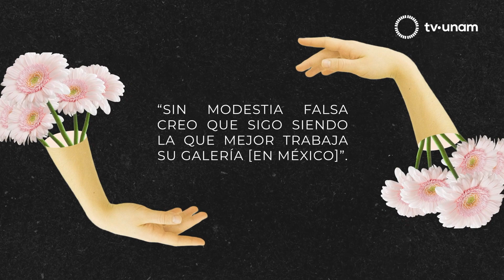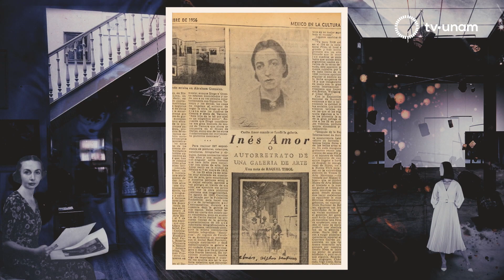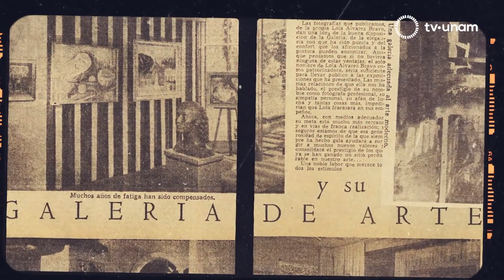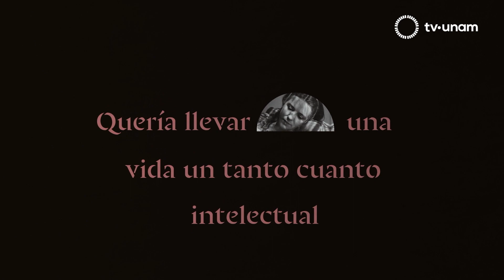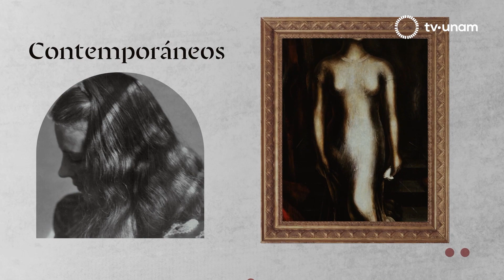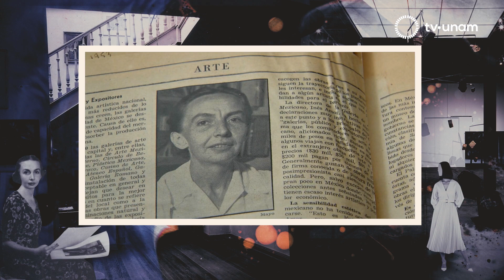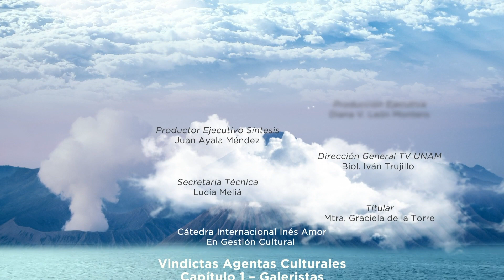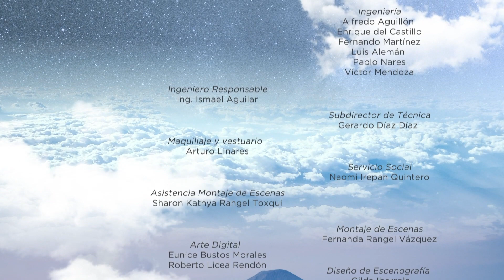VINDICTAS. Agentas Culturales. Galeristas: Inés Amor, María Asúnsolo y Lola Álvarez Bravo.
Primer programa de la nueva temporada de Vindictas dedicado a las Agentas Culturales.

En este programa de Vindictas Agentas Culturales, Ana Garduño conversa con Patricia Ortíz Monasterio y Mariana Pérez Amor sobre las promotoras y galeristas más importantes y relevantes del entorno cultural mexicano del siglo XX: Inés Amor, María Asúnsolo y Lola Álvarez Bravo quienes en su momento, abrieron el panorama del arte mexicano.

Inés Amor, dio pauta y notoriedad al ser la fundadora de la primera Galería de Arte Mexicano en el país en 1935.

María Asúnsolo, influyente galerista de los años 30’s y 40’s, fue la primera mujer en organizar una exposición fuera de la capital del arte mexicano.

Siendo reconocida como la primera mujer fotógrafa y referente del arte mexicano, Lola Álvarez Bravo, abrió en 1951 la Galería de Arte Contemporáneo y se encargó de la organización de varias exposiciones dándole visibilidad a los talentos emergentes.

Conducción
Ana Garduño, Curadora de la serie

Invitades
Mariana Pérez Amor, Encargada de la Galería de Arte Mexicano
Patricia Ortiz Monasterio, Museógrafa